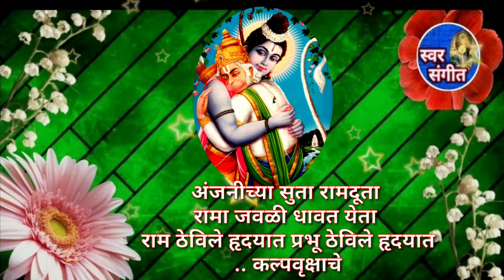श्रीरामाचे अतिशय सुंदर चालीतील हृदयाला भिडणारे नवीनच गीत नक्की ऐका आवडेल🔥👌💥🚩 Ram#bhajan varkari #